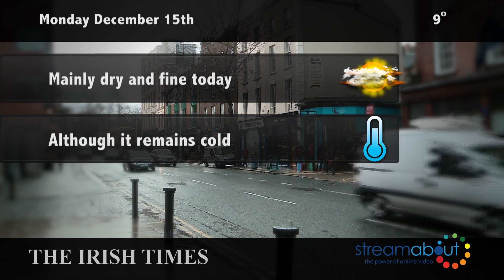Monday December 15th